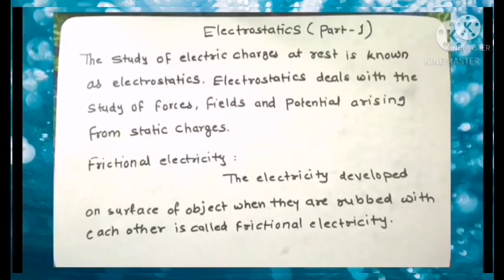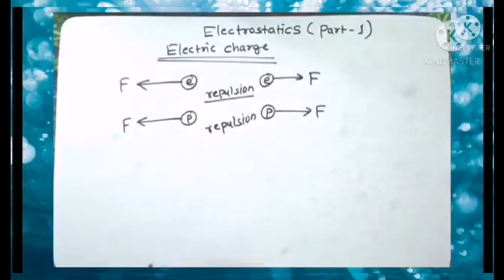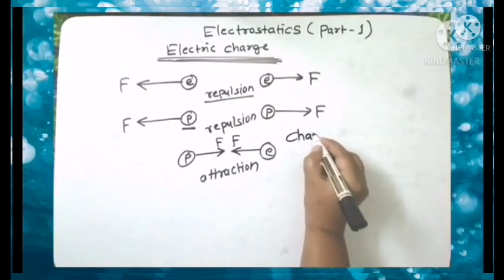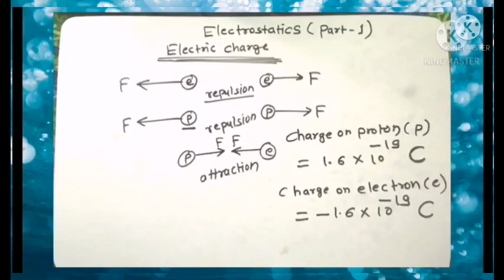Introduction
By Ms.Pawar Deepa C.